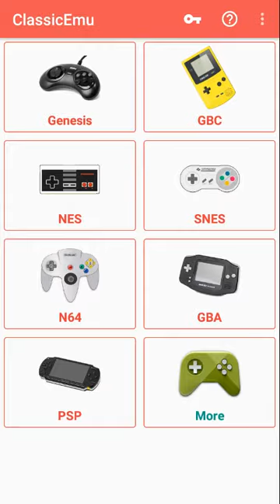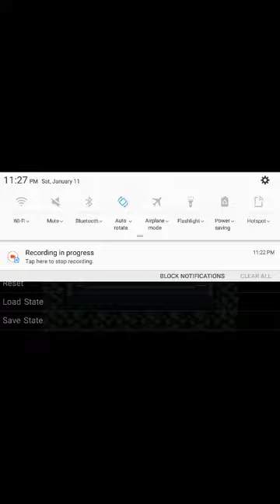Contra NES Level 1